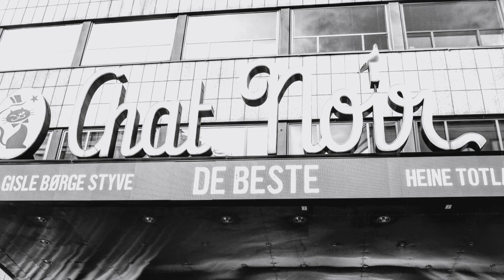Zarah Leander & Jens Book-Jenssen i ”Knytkalaset” - 1957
Det svensk-norska radioprogrammet ”Knytkalaset” från 1957 med Sveriges Zarah Leander (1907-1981) och Norges Jens Book-Jenssen (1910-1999) i ett Ernst Rolf-potpurri.